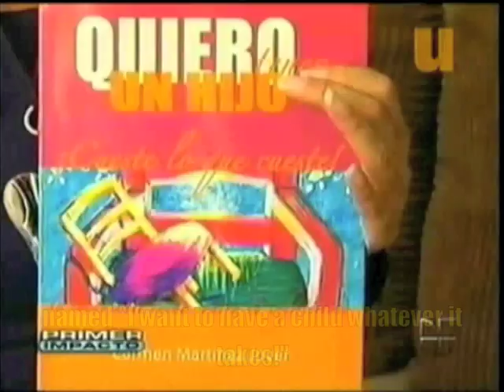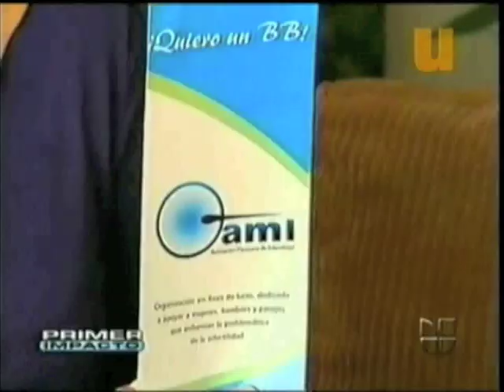Carmen Martinez Jover in "Heroes of Impact" (Subtitles in English)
Sandra de la Garza is President and Founder of AMI (Asociacion Mexicana de Infertilidad)  Just to clarify the mistake in the interview since I work with them but am not the owner.  Hello everybody! Have a look at this vid. A few years ago I was nominated a hero for my social work and am now uploading with subtitles in English.